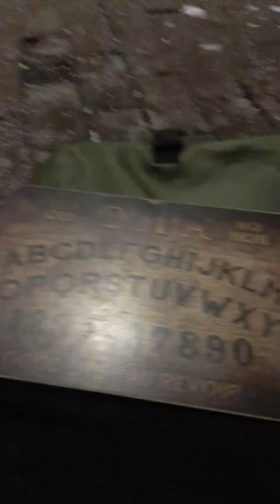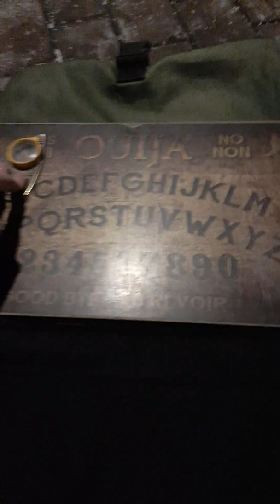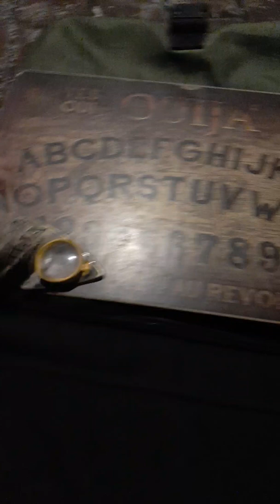OUIJA SESSION UNDER A FLICKERING LIGHT POST 2020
this is my 1st ouija video guys so creepy